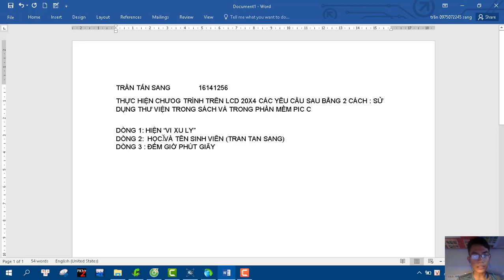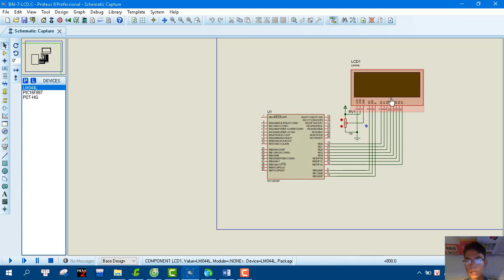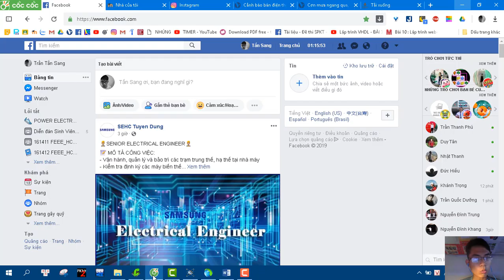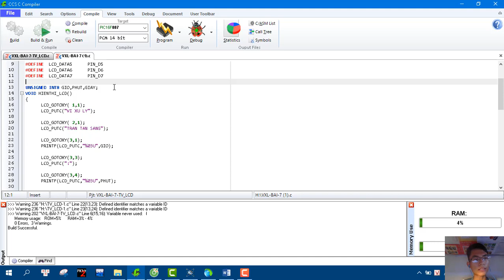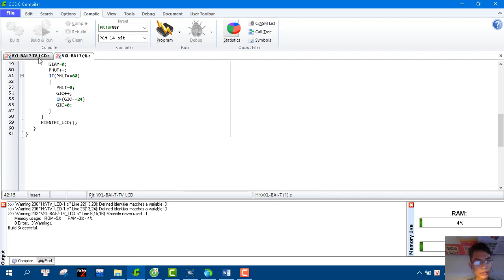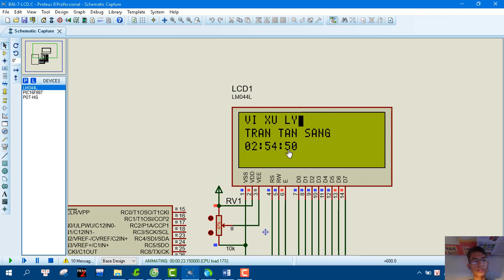Bài tập 7: Bài tập hiển thị nội trên LCD theo yêu cầu đã đưa ra trên lớp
TRẦN TẤN SANG   16141256
Do máy tính của em bị lỗi nên em nộp bài muộn, mong thầy thông cảm ạ.
Em cảm ơn ạ.